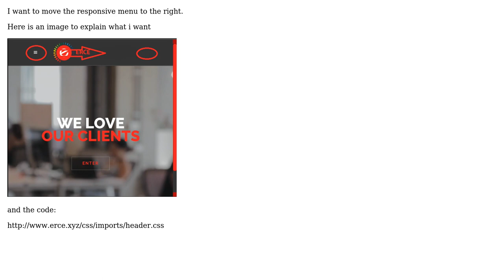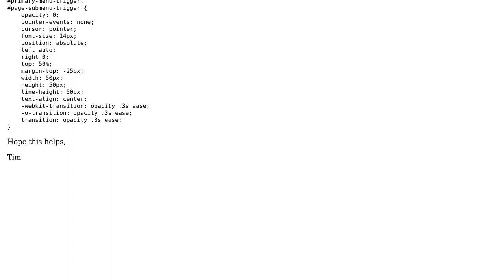CSS responsive menu - right (2 Solutions!!)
CSS responsive menu - right

With thanks & praise to God, and with thanks to the many people who have made this project possible! | Content (except music & images) licensed under CC BY-SA | Music | Images & others | With thanks to user ? user STEAMworks Learning Center user Erc and the Stack Exchange Network Trademarks are property of their respective owners. You are responsible for your own actions.